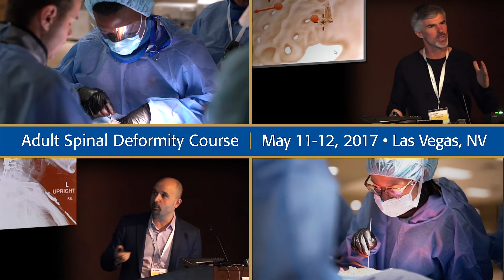AOSpine North America Adult Spinal Deformity Surgery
Adult Spinal Deformity Surgery and Complication Management
(With Hands-on Bioskills Lab) May 11 – 12, 2017.